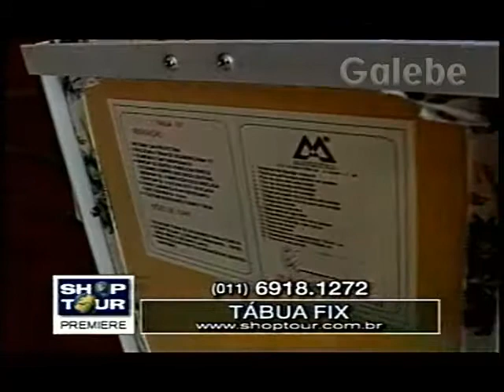TÁBUA FIX YURI GALEBE 26 02 1999